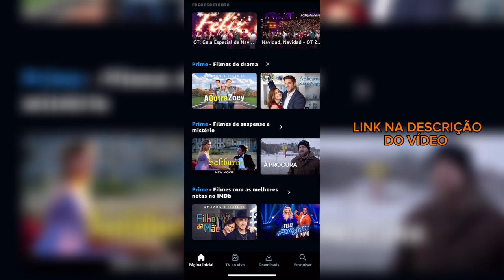Dicas de presentes para o signo de peixes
*30 DIAS DE AMAZON PRIME VÍDEOS GRÁTIS*

*QUAL PRODUTO VOCÊ QUER VER POR AQUI?*